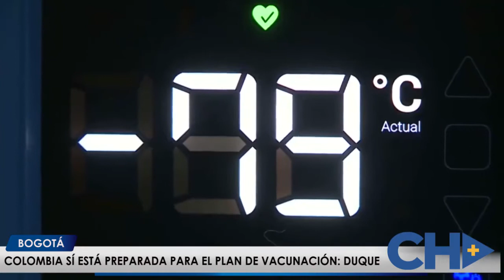COLOMBIA SÍ ESTÁ PREPARADA PARA EL PLAN DE VACUNACIÓN DUQUE